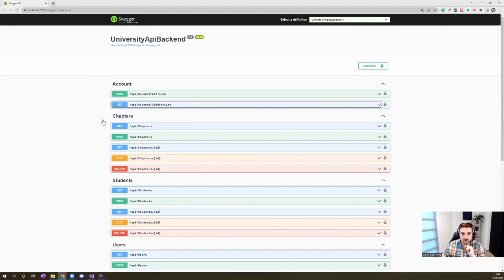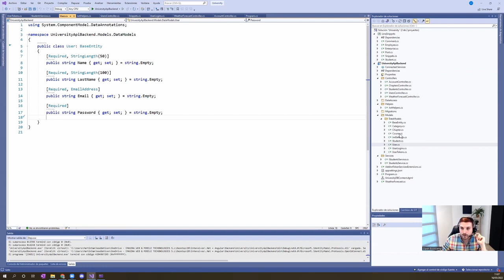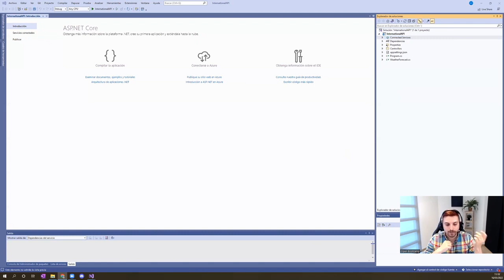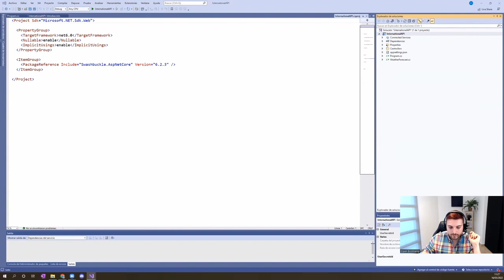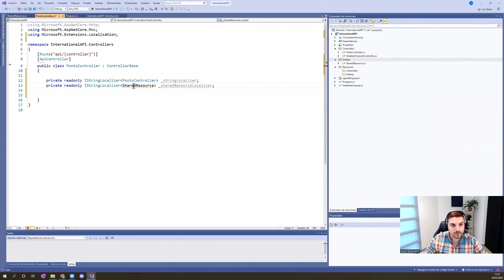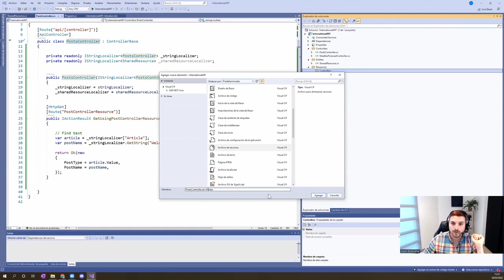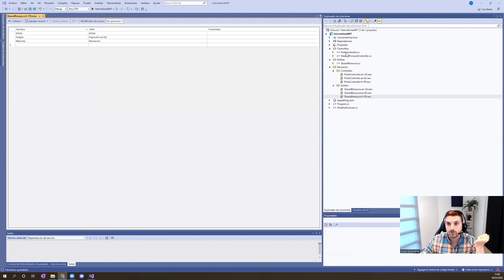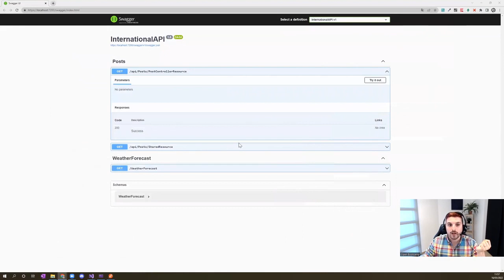7 Internacionalizando aplicación - Curso .NET - OpenBootcamp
¡Bienvenido al curso de .NET!

Si estás interesado en el desarrollo de software versátil y potente, .NET es el entorno de desarrollo ideal para ti. En este emocionante curso, te llevaremos en un viaje para que descubras los fundamentos esenciales de .NET, una plataforma desarrollada por Microsoft que te permite crear aplicaciones para diferentes sistemas operativos y dispositivos.

Aprenderás cómo trabajar con el lenguaje de programación C#, uno de los pilares de .NET, y cómo utilizar el framework .NET para desarrollar aplicaciones web, de escritorio y móviles. Explorarás temas como el manejo de datos, la creación de interfaces de usuario, la seguridad y la optimización del rendimiento.

Con ejemplos prácticos y proyectos emocionantes, adquirirás las habilidades necesarias para crear aplicaciones profesionales y de alta calidad con .NET. .NET es ampliamente utilizado en la industria y te brindará múltiples oportunidades profesionales.

¿Listo para dominar .NET y desarrollar aplicaciones sorprendentes? ¡Únete ahora y descubre cómo .NET puede llevar tus habilidades de desarrollo al siguiente nivel! 🚀💻🎯